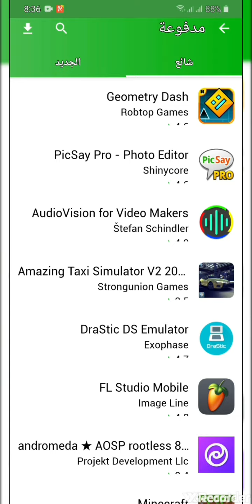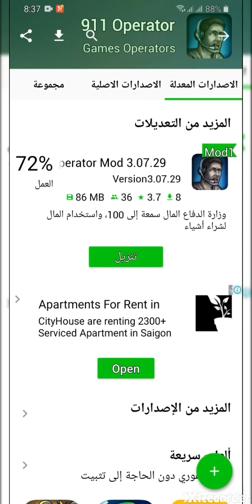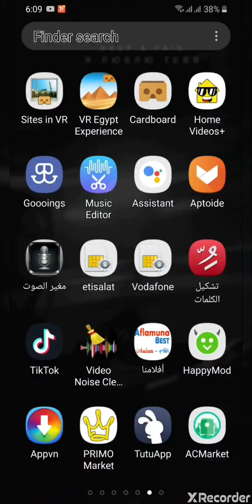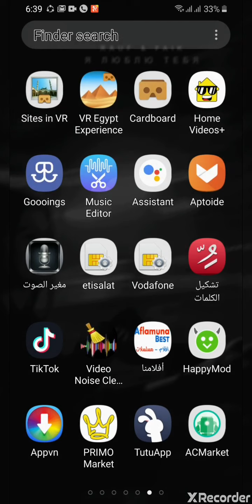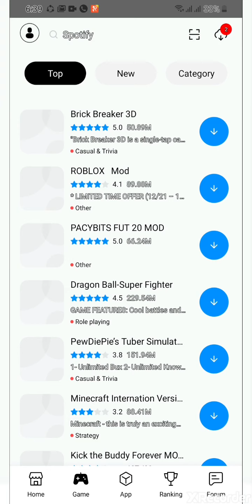أفضل خمسة متاجر لتحميل تطبيقات الالعاب المهكرة و مجانا play store الروابط أسفل الفيديو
اشاهد أيضا
لروابط
برنامج happymod⬇️⬇️⬇️⬇️⬇️⬇️⬇️
برامج العاب مجانية
برامج مجانية
اقوي برنامج مجاني
احسن برنامج مجاني
افضل البرامج
برنامج مجاني
ازاي انزل برنامج بفلوس
كيفية تحميل برنامج غير مجاني
تطبيق لتحميل
حمل برامجك المهمة بدون تكلفة
برامج هامة مجانية
أسهل طريقة
كيفية
حلول البرامج
باي ستور
play store